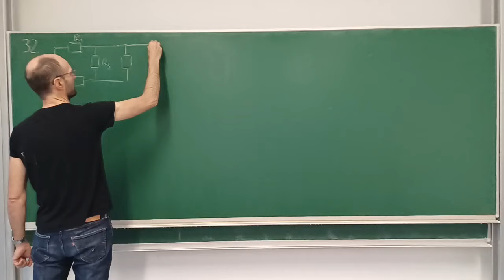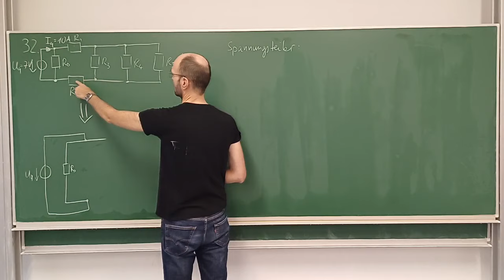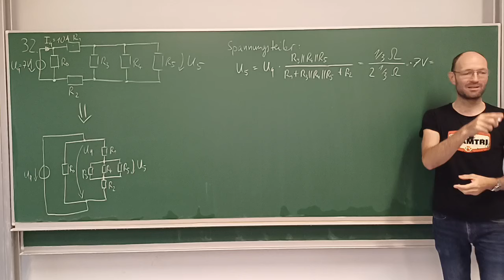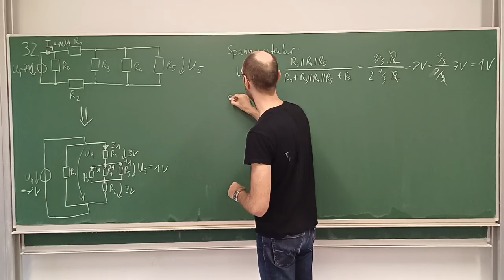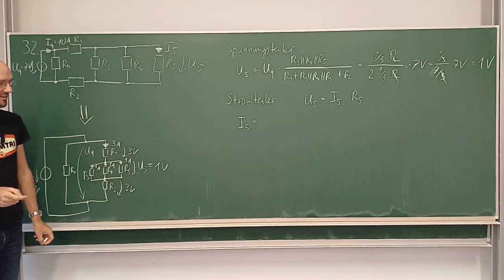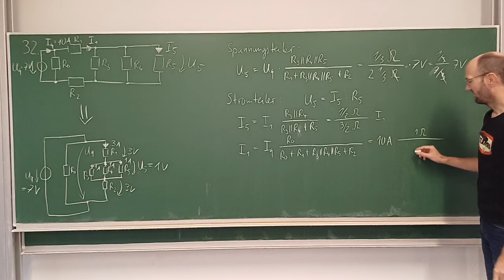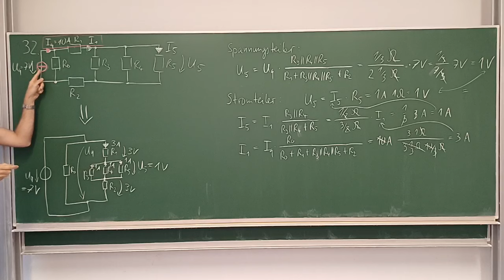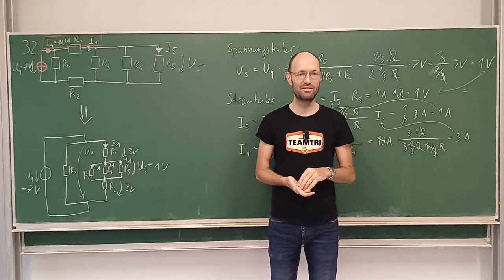Wie kann man eine Teilspannung in einer Widerstandsschaltung per Spannungs- & Stromteiler berechnen?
In diesem Mitschnitt eines Live-Streams diskutieren wir ausführlich die Lösung der Aufgabe 32 zur Spannungsteilerregel und Stromteilerregel aus unserem Übungsheft zu den Grundlagen der Elektrotechnik.

Kapitelmarken:
00:00 Erklärung der Aufgabe
01:40 Umzeichnen der Schaltung
03:30 Spannungsteilerregel
07:54 Stromteilerregel
13:33 Welche Rolle spielt der Widerstand R₀?
15:56 Diskussion und Fragen